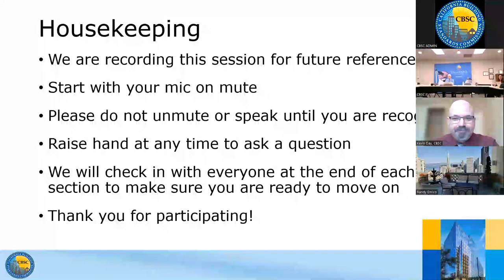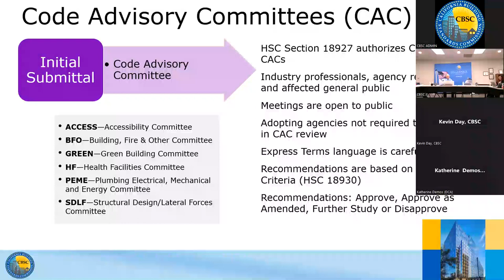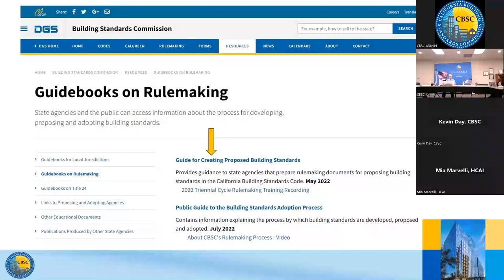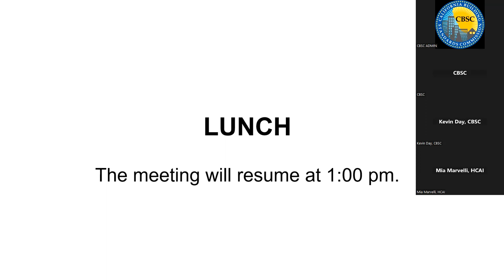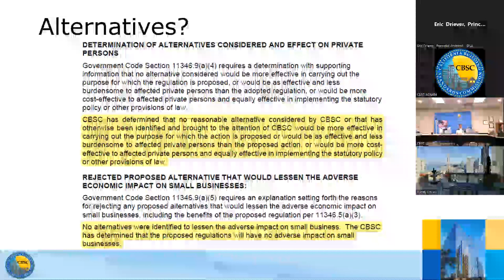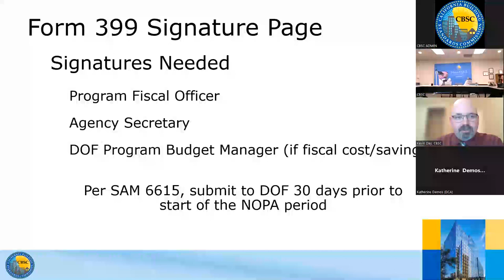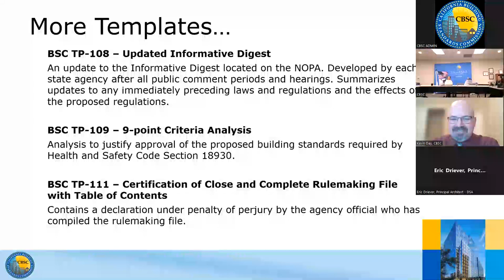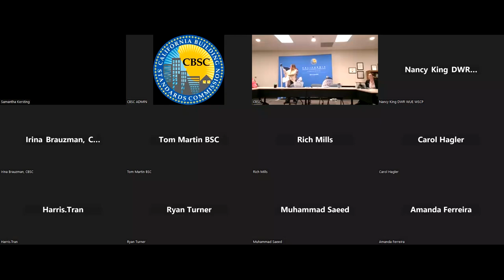2023 Rulemaking Training for State Agencies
Actual content is about 7 hours.  You will need to skip breaks and lunch period. Contact CBSC with any questions.